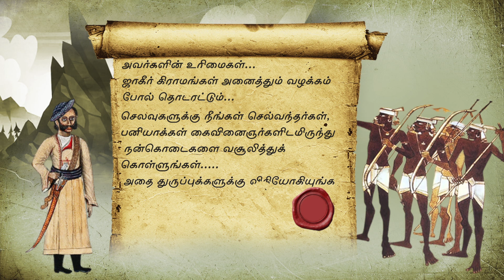சும்மாவா வந்தது சுதந்திரம் ? | பீல பழங்குடியினர் கிளர்ச்சிக்கான தோற்றுவாய் | பாகம் 132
சும்மாவா வந்தது சுதந்திரம் ? என்ற வரலாற்று தொடரின் இப்பகுதியில் பீல பழங்குடியினர் கிளர்ச்சிக்கான தோற்றுவாய் பற்றி தெரிந்து கொள்வோம்.

தேசியத்தையும், தெய்வீகத்தையும் பேணிக் காக்க ஸ்ரீடிவிக்கு உதவுங்கள்:

Name: Shree Media Services
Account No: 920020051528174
Bank Name: Axis Bank
IFSC Code: UTIB0001714
Branch: West Mambalam